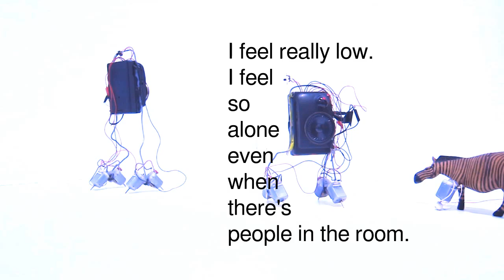Somebody Did Something Then The People Came #096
rituals of unconsciousness